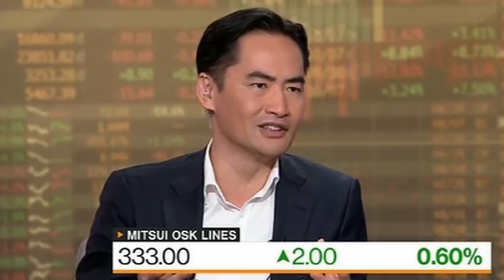TEU Tokens - Bloomberg interview with Johnson Leung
300cubits founder Johnson Leung speaks with Bloomberg news about TEU tokens as the crypto currency of the shipping industry.